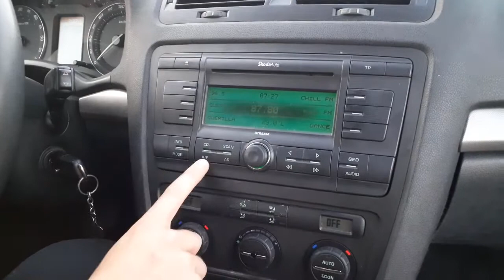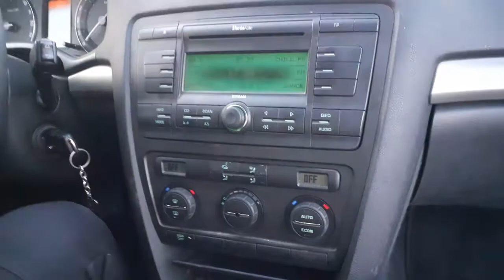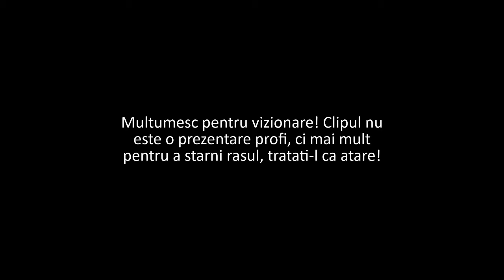Skoda Octavia cu apucături de Rolls-Royce(105CP)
Salut, am revenit cu o nouă prezentare, dacă mai vreti episoade de genul nu aveți decat să-mi lăsați parerea voastră în comentarii. Sper să vă placă și urmează un carvlog din această bestie zilele ce vor urma. Videoclipul este făcut special pentru a vă face ziua mai frumoasa; cu cateva aspecte mai serioase(imaginea) per ansamblu despre mașină; o deduceți voi.